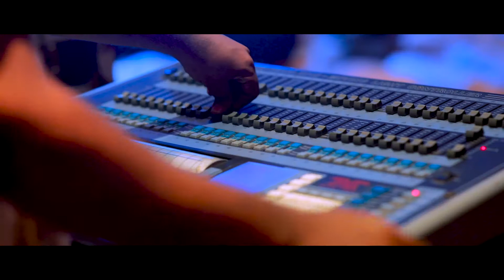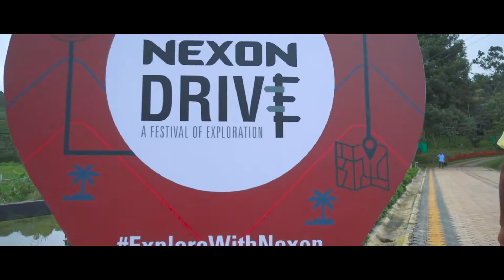Tata Nexon Media Drive 2017 - Kochi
A recap of the 2017 Media drive of Tata Motors new SUV - Nexon.
The drive was held in Kochi, Kerala.